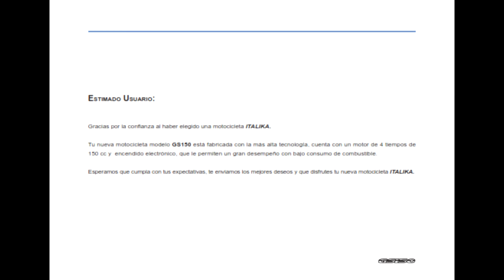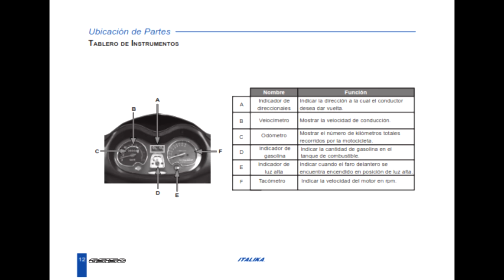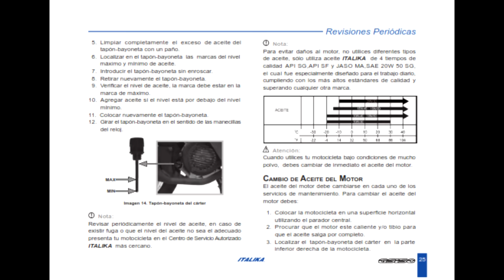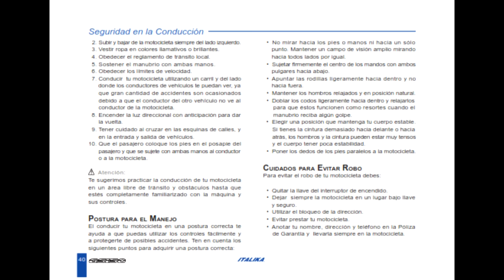Manual de Motoneta Gs150